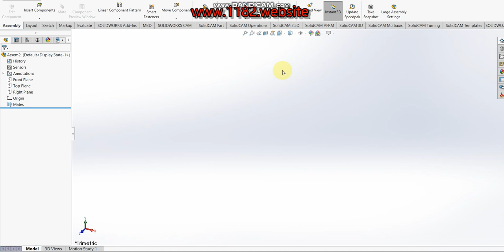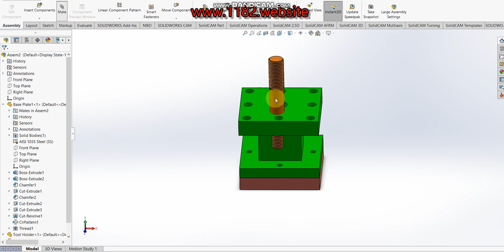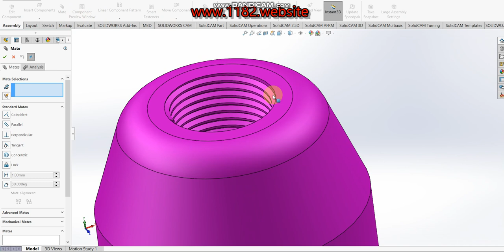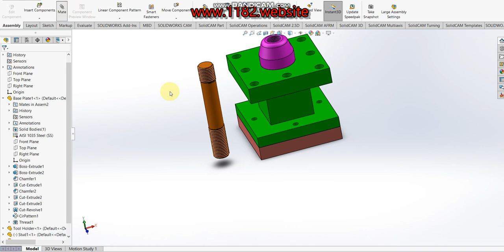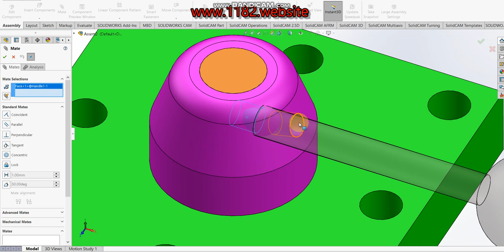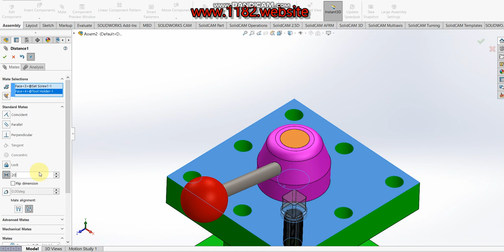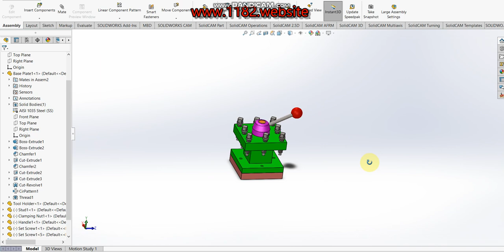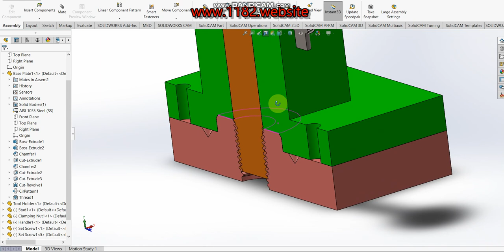Design and assembly square of Tool Post in Solidworks?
Hello friends, today I will be showing how to make a 3D Tool Post in Solidworks.  This tutorial explains it step by step in detail so it is easy to follow at any level.